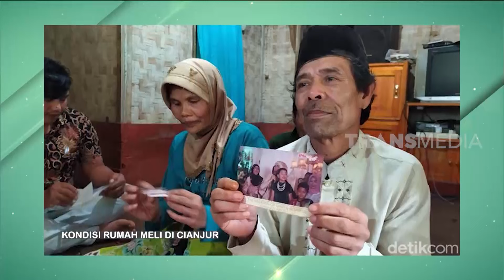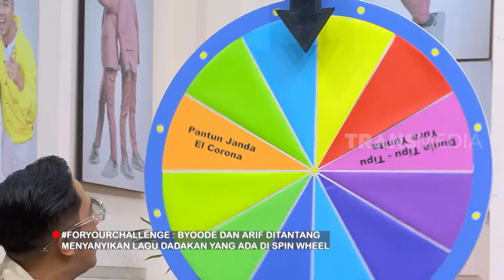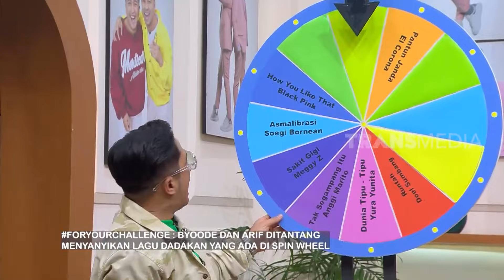[FULL] KISAH PERJALANAN HIDUP BYOODE & ARIF LIDA | FYP (18/05/23)